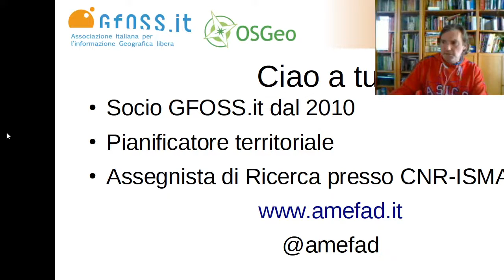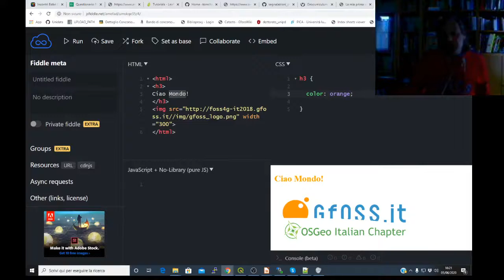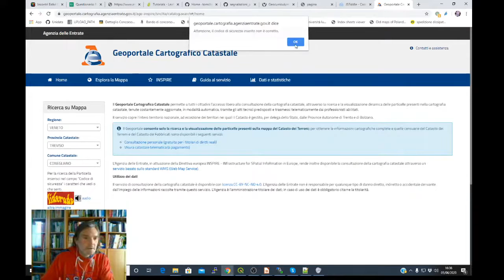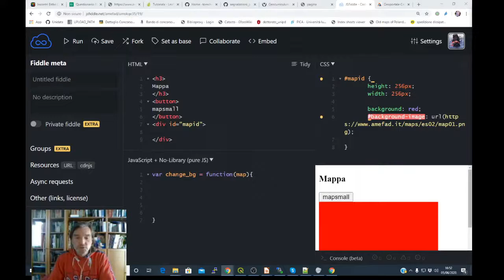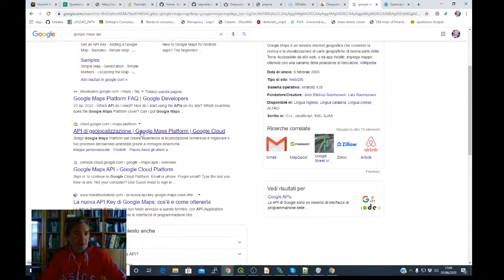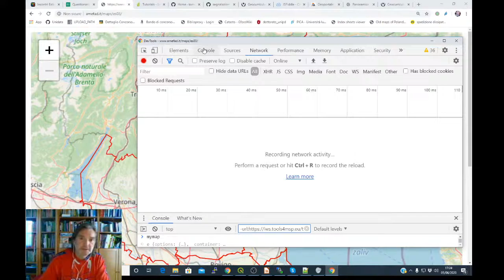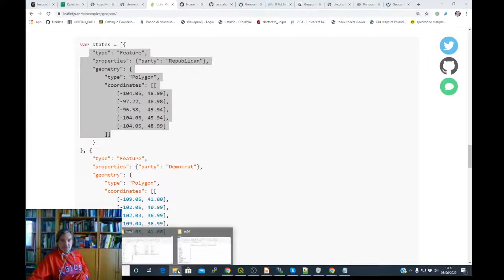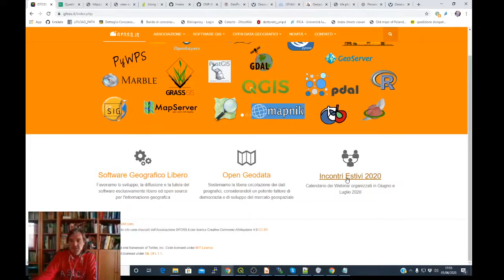La mia prima webmap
👉 DESCRIZIONE
L'incontro si rivolge a principianti per spiegare alcuni rudimenti di html js css, fare una panoramica delle librerie javascript (openlayers, leaflet, mapbox. ) e realizzare una mappa con leaflet. Si imparerà ad analizzare la struttura delle pagine web esistenti e ad esplorare un famoso geoportale. Verrà utilizzato il servizio online jsfiddle, un browser e un editor di testo.

👇 MARCATORI DI CAPITOLO 👇
⏰ 00:00:00 | INIZIO (scusate per audio)
-- con audio --
⏰ 00:08:55 | INTRO
⏰ 00:33:02 | Hacking the browser
⏰ 01:01:31 | Librerie Javascript

🧒 RELATORE
Amedeo Fadini, laureato in Sit e Telerilevamento e Pianificatore Territoriale. Con più d 15 anni di esperienza nell'utilizzo dei GIS sia come analista che come programmatore, si occupa prevalentemente di dati territoriali. Lavora come dottorando presso il CNR-ISMAR di Venezia nell'ambito di progetti relativi alla Pianificazione dello Spazio Marittimo. Svolge inoltre attività di consulenza e attività professionale in proprio.